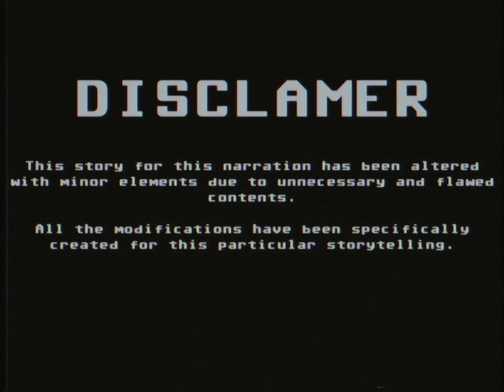(Creepypasta) Roblox: Rough Terrain (by Randomnoob48888)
Edit: There has been a repeated part during the narration, but now it was manually cut with the YouTube Studio video editor to remove the error supplied in the video.

Credit: Randomnoob48888

Sound FX from:
Chosic
Disney Wiki
FindSounds
FreeSFX
Freesound
SoundBible
Sounddogs
Soundeffects Wiki
Sound Ideas
Sound Image
Storyblocks
The Sounds Resource
Videvo